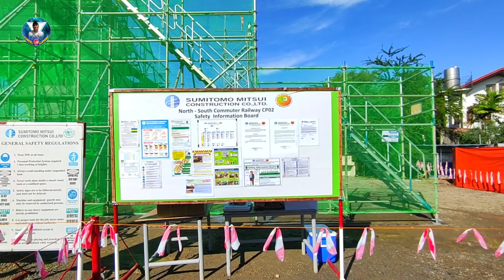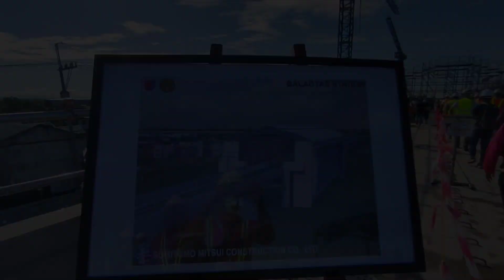PNR UPDATE Balagtas station | Site Inspection with DOTr Sec. Arthur Tugade